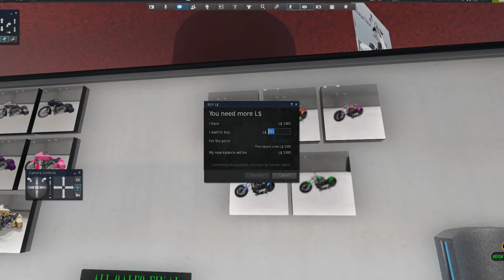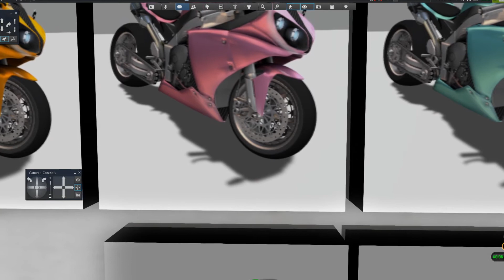It's My Birthday! New Car??? | Second Life Vlog | Nadia Foxx